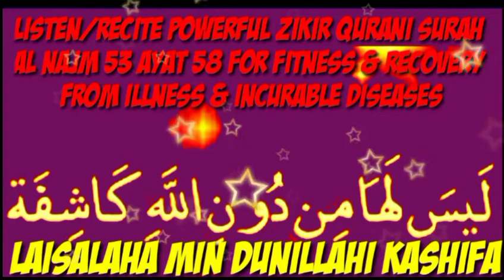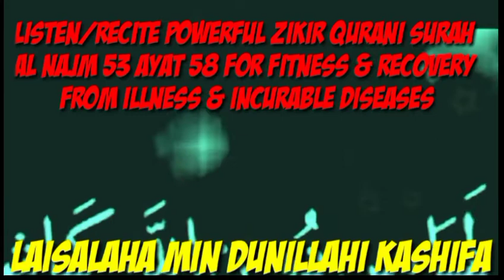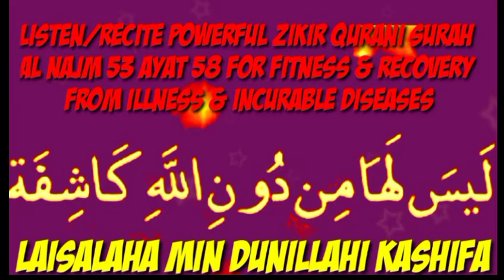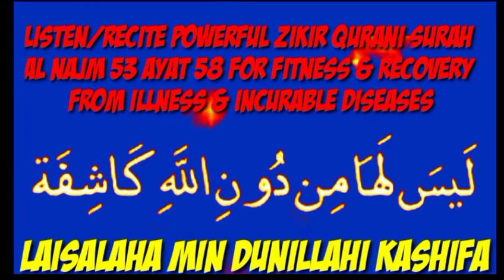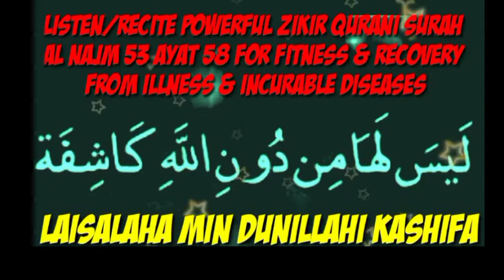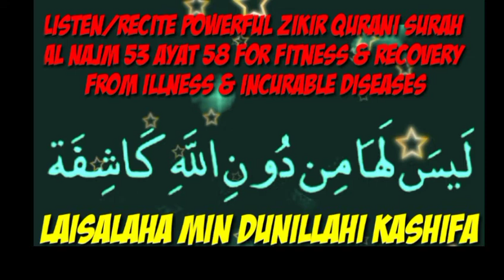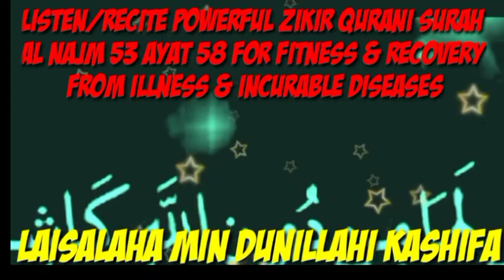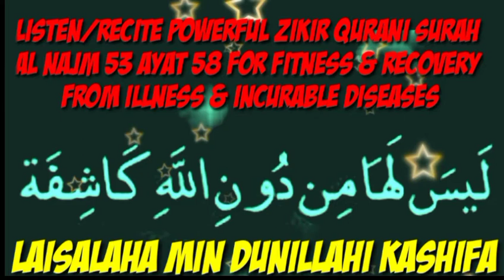alnajm ayat 58 🌹💖🌹 LAISA LAHA MIN DUNILLAHI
alnajm ayat 58 🌹💖🌹 LAISA LAHA MIN DUNILLAHI @KHAIR WA BARKAT
surahalnajmayat58 alnajm ayat 58 LAISA LAHA MIN DUNILLAHI ‎@KHAIR WA BARKAT  surah al najm 53 ayat 58 LAISALAHA MIN DUNILLAHI KASHIFA
KHAIR WA BARKAT CHANNEL
laisalahamindunillahikashifa AL QURAN surah al najm 53 ayat 58 LAISALAHA MIN DUNILLAHI KASHIFA
surah al najm ayat 58 LAISALAHA MIN DUNILLAHI KASHIFA Quranidua dua ALLAH KA ZIKIR